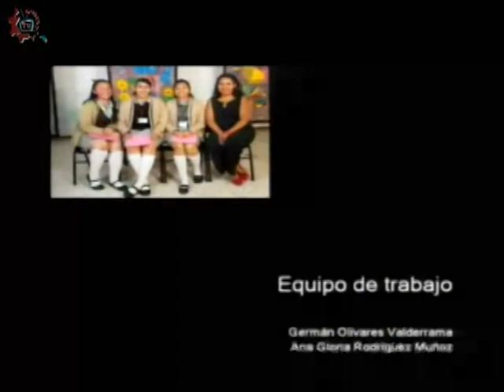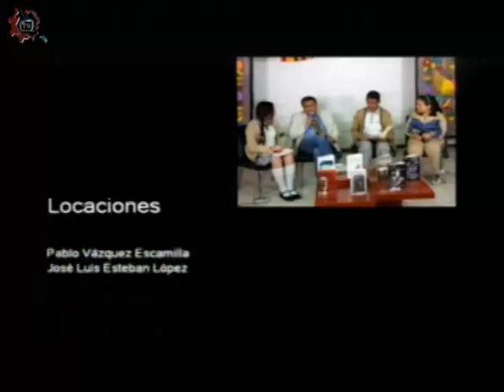20180612-CE1718/DGESTiteres/Diálogos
DEGEStiteres. Diálogos. Conduce: Arturo Ortíz. Invitados: Mtra Patricia Segura Lara. Fecha de emisión: 12 de junio de 2018. Este y otros programas los puedes ver Producciones con fines educativos para secundarias técnicas en la CDMX, México.